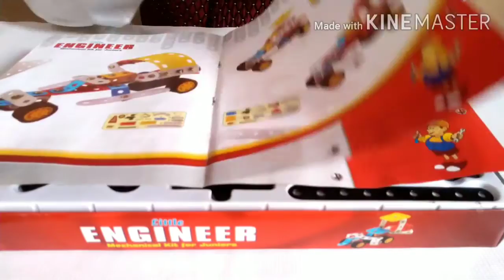लहानपण माझे, रेसर कार,Racer car, Number one fastest car, Toys car,Kid's toys,Mechanical toys,kidscar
In this video I teach how to make and play racer car from mechanical toys.
      लहानपण माझे, रेसर कार,Racer car, Number one fastest car, Toys car, Kid's toys, Mechanical toys, kids car.
      They also achieve value of play and learn from building process to finished models.